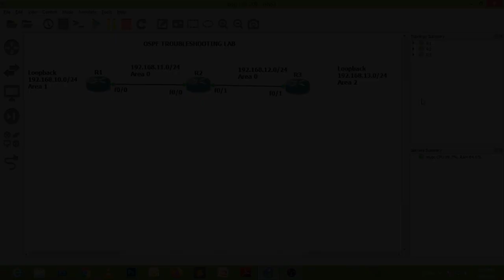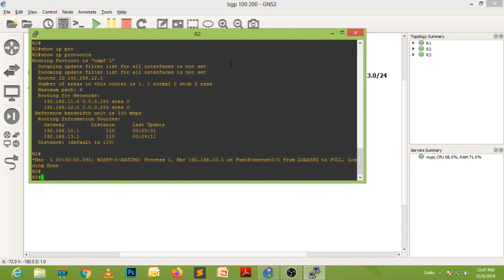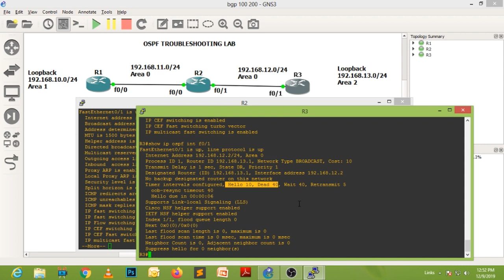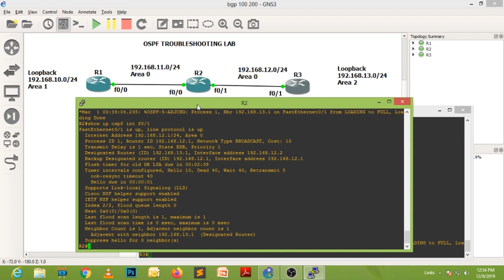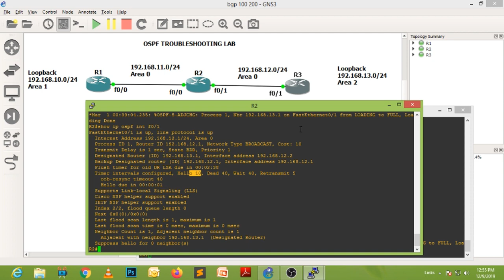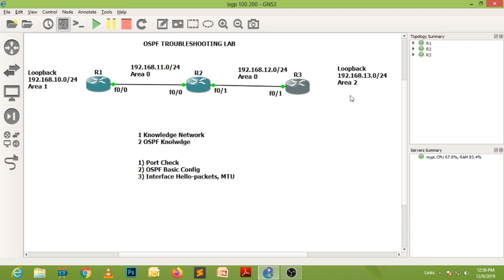Troubleshoot the OSPF Routing Protocol | Step by Step | Practical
CCNA Routing & Switching Live Course

CCNA Routing & Switching Video Course

Regards